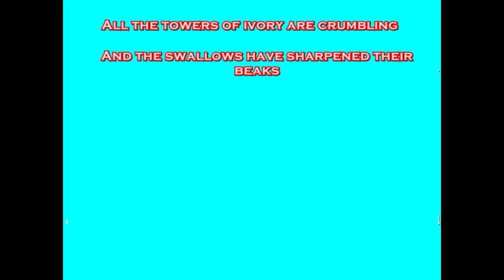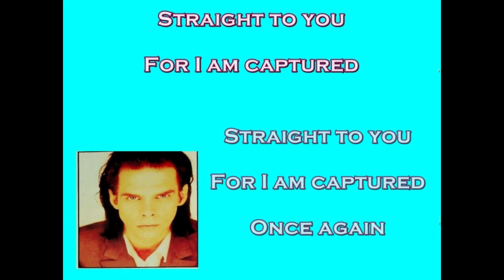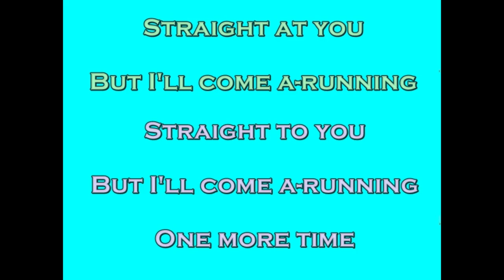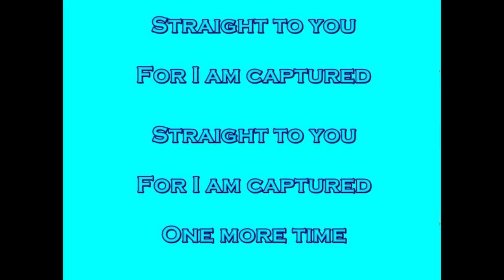Straight To You - My cover of the Nick Cave song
Straight to You
Written by Nick Cave
Original by Nick Cave & The Bad Seeds
Recorded November/December 1991 at Sound City Studios, California
Taken from the Album "Henry's Dream" (1992)
Single released March 1992.
UK Singles #68 Australian Singles #92